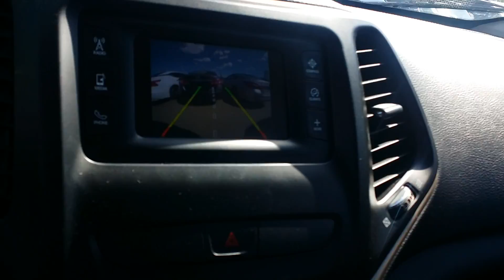Check this out Shaun